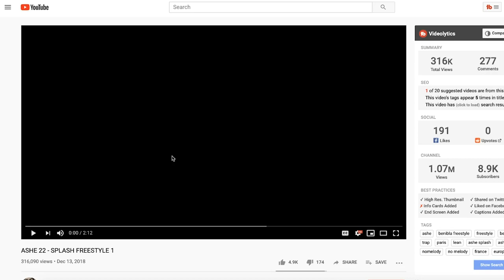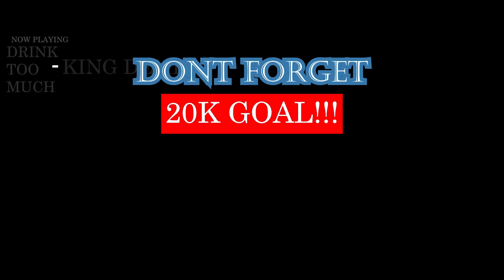ASHE 22 - SPLASH FREESTYLE 1, 2 & 3 | FRENCH RAP REACTION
SHEEESH!  THIS IS THE FRENCH SPLURGE. HE LITTY ASF!! | Add me on Snapchat for more lit crazy clips! @Demmydee

WARNING!